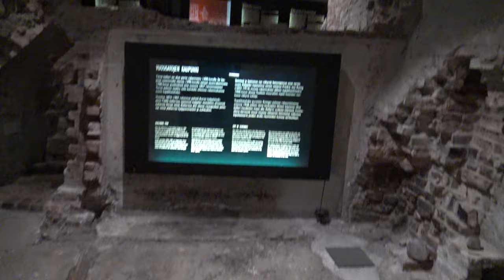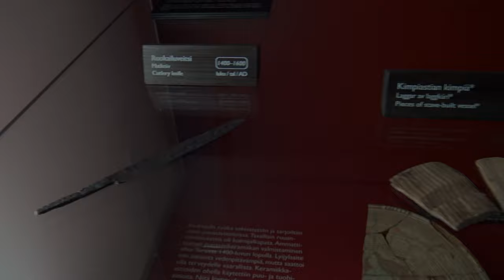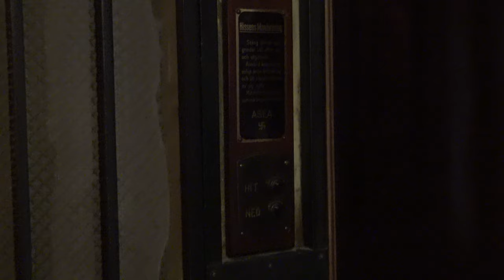Turun matka pitkä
Hieman videoo Turun matkasta. Harmi että Turun linna oli kiinni koska oli pyhäpäivä.

0:00 Turun matka
0:38 Turun Tuomiokirkko
2:00 Turun alue
2:20 Aboa Vetus & Ars Nova
4:31 Stiftelsen för Åbo Akademi
5:15 Turun Linna